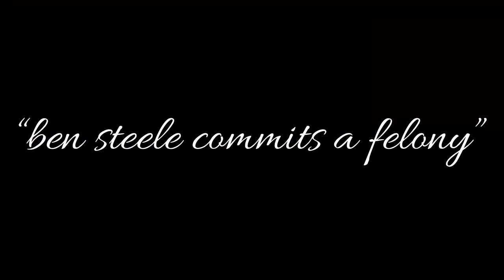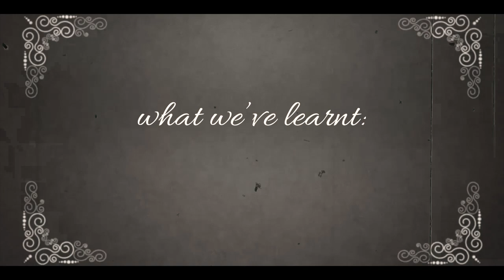Valentines Day 2021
In celebration of Valentines Day at Macleans College, happy (late) Valentines Day everyone!